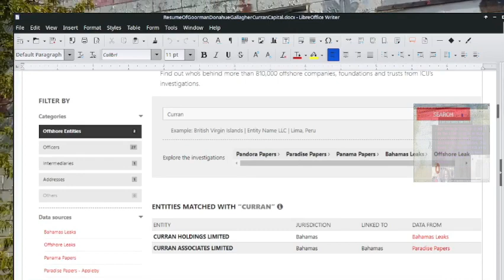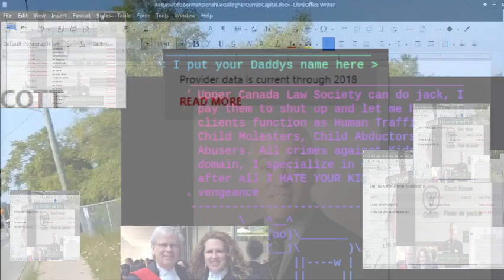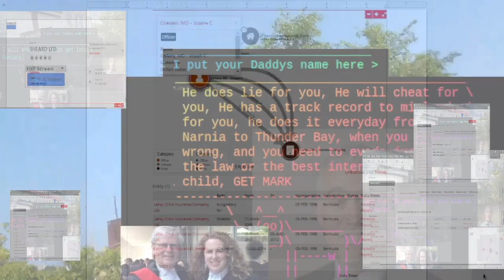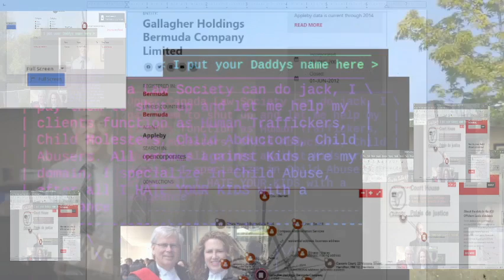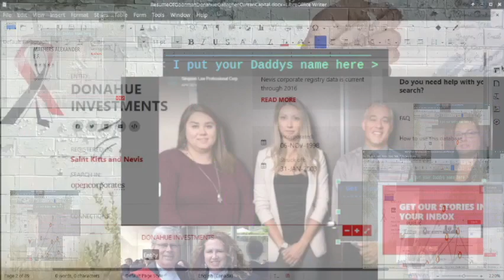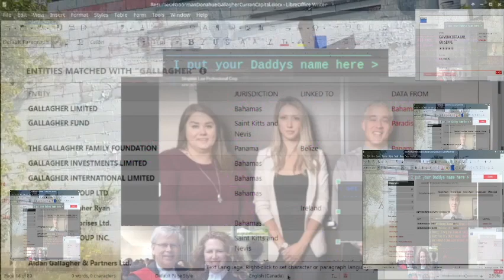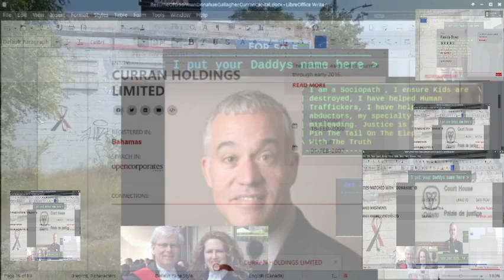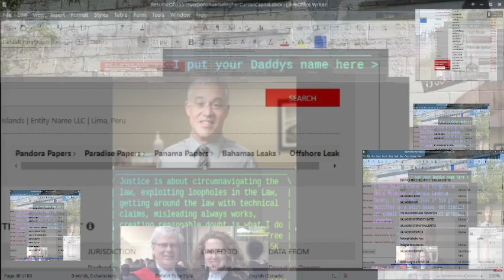Can a Criminal Tax Evading Money Laundering Judge fail The Best Interest Of The Child in Canada?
Even the former primeminister of Canada Brain Martin Mulroney is highly involved and the Data proves it that he is a Money Launder. He and Judge Joe Donahue are the main culprits that have corrupter the whole SCJ with Money Laundering and Tax Evasion Schemes. All from money that was swindled from the Irish HealthCare System. The former attorneygeneralofOntario too is involved, the former Ms. Caroline Mulroney is the daughter of Money Laundering in association of the SaidHoldings in Money Laundering thanks to Brain Mulroney. The Legal System is a failure, it will be reset, this is the Number 1 reason why you and I have to rise to the occasion and seek elections in the Federal Ballot, we have zero choice, if we just keep letting the Evil defecate on the Bench and pass corrupts judgment and destroy the very fabric of society with their criminal backgrounds. The main reason for the overdose Crisis, the humantrafficking crisis in ontario and canada is due to the failure of the @socialjusticeontario648 Judicial System in Canada. And the reason why we need to run and take office is because if we don't, then this will be sustained, judges always agree with other members of the Unethical Law Society, the Law Society is a charade, it is a bunch of haters and sociopaths' that fail to possess an ounce of ethics, morals or benevolence. You may say , go seek address from the @LawSocietyofOntario , Did that tried that, waste time, the Law Society will use your complains as Firewood to heat OsgoodeHall , they will do nothing, they have revalidated that "Dignity is Not A Right in Canada" , James Oxley a Senior Member of @LegalAidOntario insists that "Dignity Is Not A Rights In Canada, Dignity must be Earned!" , a 73 Page complain with the audio recordings of Mr Oxley were sent to the @LawSocietyofOntario who did nothing, while the lives and very fabric of society is demolished by the failure, and corruption of the Superior Court of Justice Ontario, Canada and the total Failure of the Justice System in Canada. This is the reason why we need SmartJustice , SmartJudicary and SmartDemocracy . Even this video will be hushed, and they want to talk about Trump paying hush money, the whole foundation of Legal Practice of the SCJ, OCJ, the Governments of ON, BC , AB and Canada is based on hushing people, shutting them up, and buying them up and managing scope, there is nothing in the legal system about Truth, it is all perspective, Justice is blind and the rabid unethical sociopaths' members of the Law Society are immune to the Law, they pay $11,000 to the @LawSocietyofBC as fee and license to lie, cheat, destroy lives, put CASLog on the Public Domain, all above the Law. Even Judge Joe Donahue , we have @cityofsarnia9889 Councilors as witnesses that he is in collusion with the local police, he owns the property on Nelson, that the Police grace and have parties with Donahue. Donahue is the Lead Money Launder that has courted the whole SCJ , OCJ and forced the whole Legal System to sin and part take in the unholy criminal act of Tax Evasion with Offshore Accounts that are observed in Data Correlations with the panamapapers pandorapapers and paradisepapers too. Quite sure the work done by the icij is just the tip of the Iceberg of the Criminal Tax Evasion of Canada Judges such as Donahue , McWatt and the list is depressing, what have these idiots done. If a judge is a criminal, then there is no hope for any kind of justice. And this is the reason why I will be running for Prime Minister of Canada. Well, all these Judges are just following the ways of the Queen, they Queen, @CanadianPM are all pasted and glaring obvious in the ICIJ panamapapers , but then no one can do nothing. These criminals rule the roost, they will just grow and spread like a Large Big Green Tree that will be sought but not be found. Amen

It is unthinkable for Superior Court of Justice Judges that are on the Bench at the moment in 2023 are linked to the Panama Papers, the Pandora Papers, the Paradise Papers. The work of the ICIJ in doing a impartial investigation into the Money Laundering and Criminal Tax Evasion is indeed laudable and under appreciated. To get this information to the public the ICIJ had to take much risk and pains and toiled for many years. Yet, seems the SCJ, scjudgement OCJ @JusticeCanadaEn really do not care, they will as they always do, hush up, sweep up, hide, manage scope and will continue this failed 13th century Legal System of abject corruption, lies, cheating, hate and private agendas. That is why presidentputin is laughing at the internationalcourtofjustice , because if we have scores of Ontario Superior Court Judges on the panamapapers , the pandorapapers , the paradisepapers then as sure as daylight we have SCJ Judges from BC, Alberta, all over Canada and even supremecourt of canada Judges involved in these criminal Money Laundering and Tax Evasion